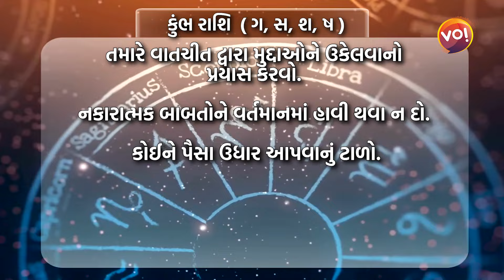Horoscope Today : જાણો કેવો રહેશે દરેક રાશિના લોકોનો આજનો દિવસ?